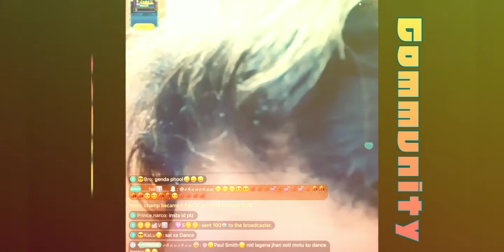Bigo Nepali Server Maa Over Quite Girl || तपाइले हेर्नु भएन त केहि पनि देख्नु भएन || २०७७